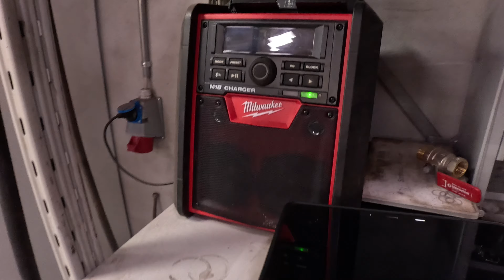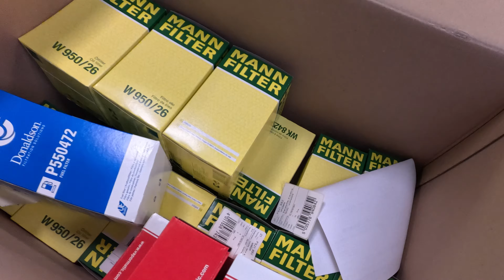Christmas tree Farm life - Ep.4/Shopping